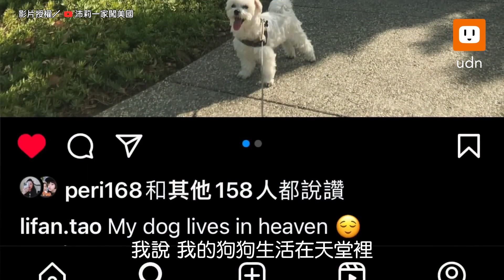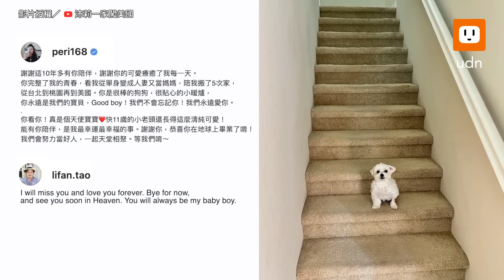生命倒計時...狗狗安樂離世 家人堅忍：我們天堂見｜毛孩｜萌寵｜暖心故事｜安樂死｜告別｜生命｜動物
邊看邊哭，送走毛孩這過程真的太難熬了😭

【生命倒計時 狗狗安樂離世 家人堅忍：我們天堂見】